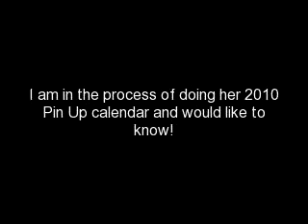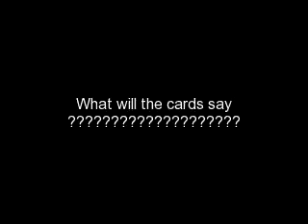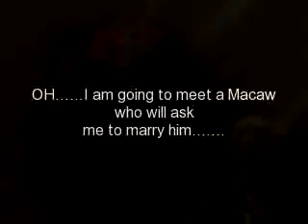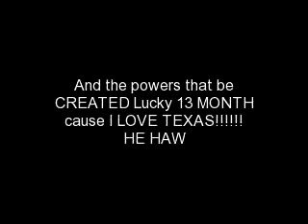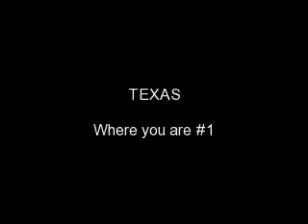Meyers Parrot a SAGE SEXY Pin Up Girl 2011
Meyers parrot Sage poses for her X-tended
Calender. She is just a love and loves to pose!